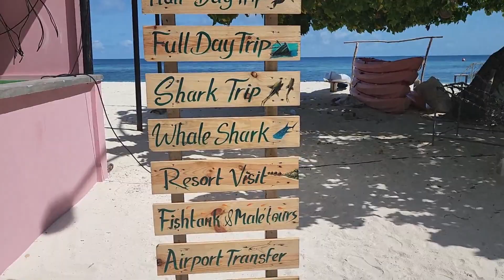MALDIVES DAYS Part 2# Maafushi # Parasailing # Jet Skiing # Fun Tube # Island activities